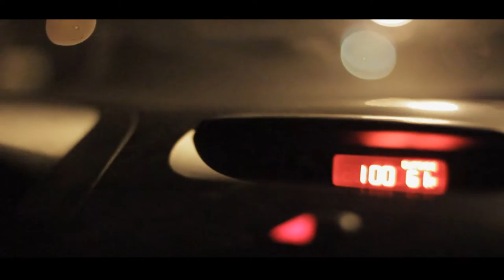Solo Dadon Broke Nigga/Movie (Prod by. AvidiLL)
CA$H

Shot by: Dustin Santiago
Edited by: DONOFALLDONS

"Stay Down For The Come Up 2" otw

"Stay Down For The Come Up" is available on spinrilla.com(Link Below)